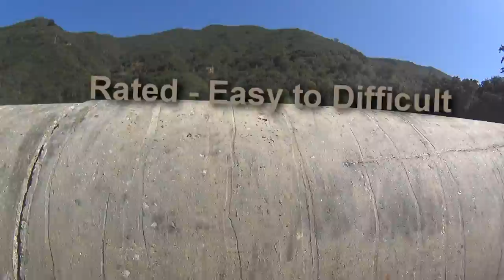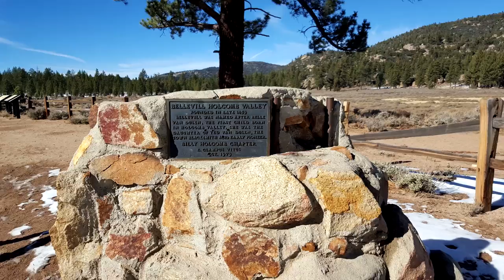Favorite 5 Easy to Intermediate Off-Road Trails in LA & Orange County, California Area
This is a collection of my Favorite / Top / Best 5 Easy to Intermediate Off-Road Trails in LA & Orange County, California Area

Hello everyone, these are my five favorite 4x4 / off-road easy to intermediate off-road trails including some of my favorite overland trails in Los Angeles County and Orange County, California.  Most of these trails are suitable for beginners to experts due to the option harder routes.

The trails consist of Overlanding, Dirt Road, Rock Crawling, Mud Bog, Hill Climbs, Rocky Sections, Deep Water Crossings, and High Speed Areas.

Camping – Saddle Back, Miller Jeep Trail, and 3N16 all offer some amazing camping / overlanding opportunities

Off-Road – Azusa Canyon OHV Area and Trabuco / Holy Jim Canyon offers all of or of most of the above challenges and is perfect for a day trip.